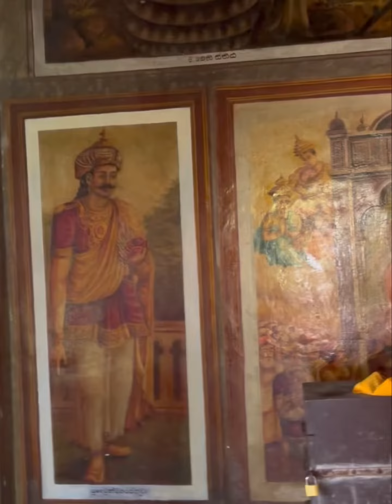A short glimpse of NEGUMBO -SRILANKA🏝️🇱🇰